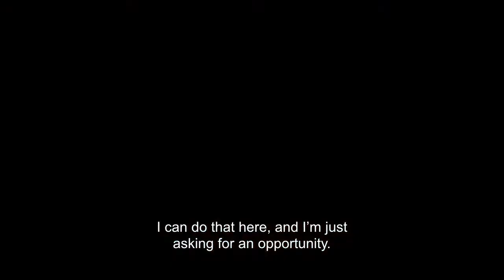Fabian Maldonado's Story (Subtitles)